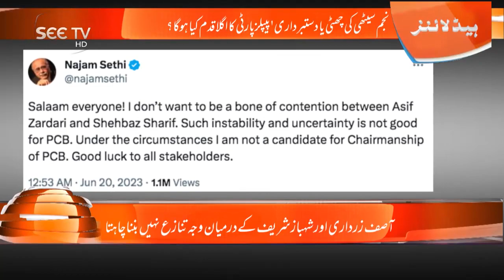Najam Sethi Big Statement | PCB Chairman Resignation | Breaking News